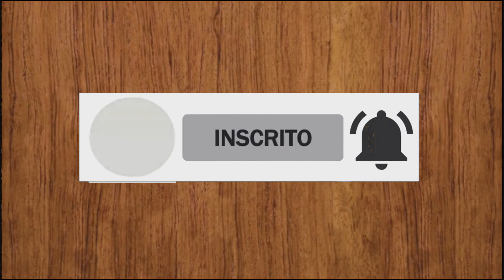Desenhando o Tobey Maguire #2022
Grafite Artes
vídeo novo toda semana